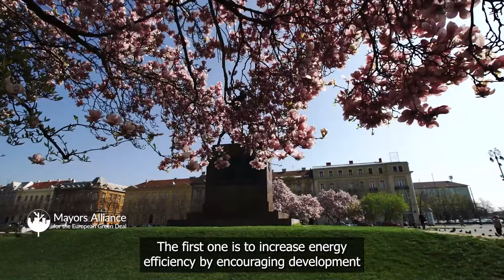Tomislav Tomašević, Mayor of Zagreb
The Mayors Alliance for the European Green Deal gathers together a growing coalition of 40 city leaders who are dedicated to making the sustainable transition possible, and seeks to showcase these city actions to demonstrate that a sustainable transition is possible with mayors and cities on board.